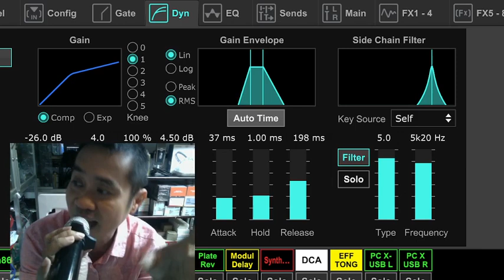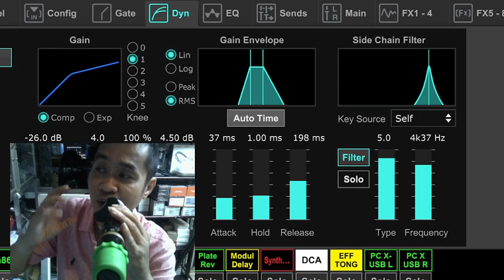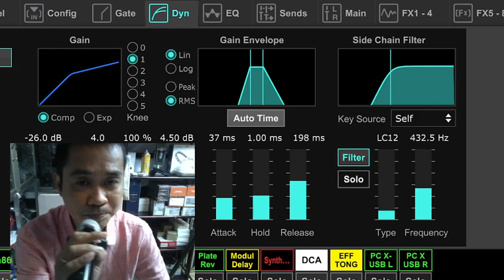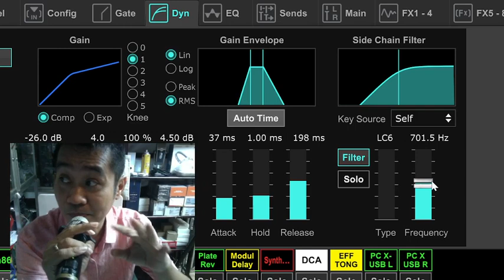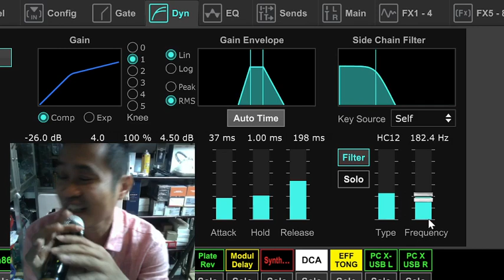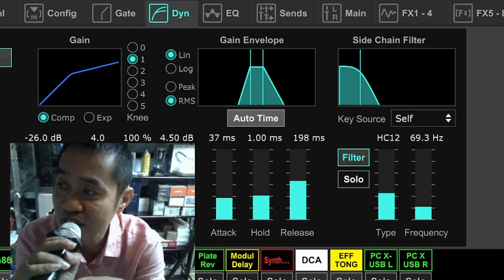Chức năng Side Chain Filter trong behringer X32 xr18